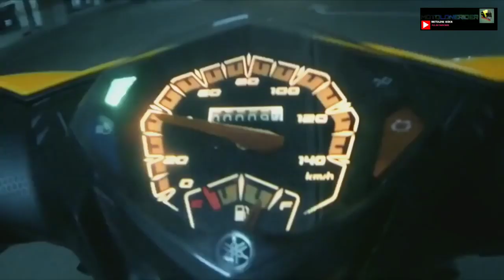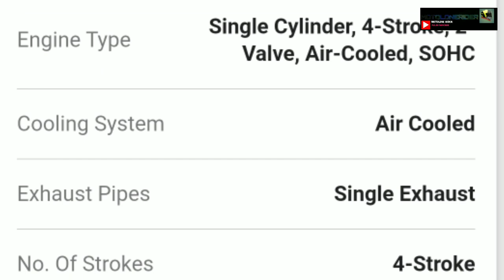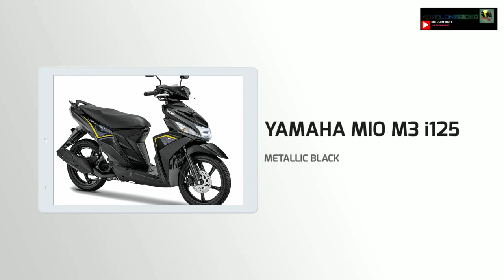THE NEWLY UPDATED 2020 YAMAHA MIO i125 M3